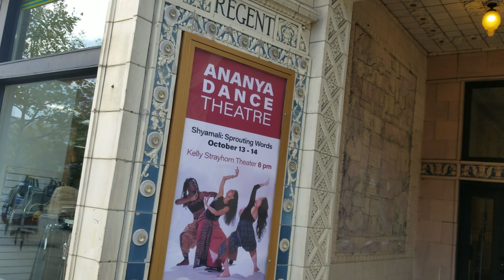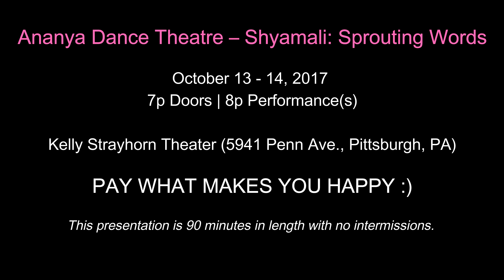KST Presents - Ananya Dance Theatre – Shyamali: Sprouting Words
This sit down interview features the Artistic Director of Ananya Dance Theatre, Ananya Chatterjea.

Ananya Dance Theater’s newest work takes its name from the Bengali work for “dark green,” and draws inspiration from the force that springs trodden grass back to life. In Shyamali: Sprouting Words, choreographer Ananya Chatterjea recognizes proactive dissent as a fuel for growth, and celebrates the courage of women who refuse to be broken, women who speak up, talk back, embody dissent and sustain their communities against injustice.

Video Credits - Duane Binion